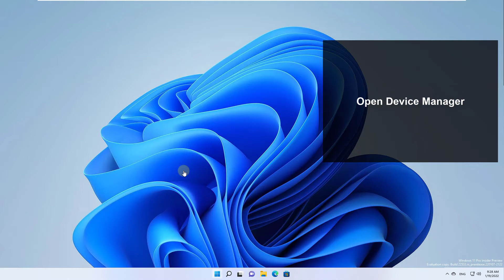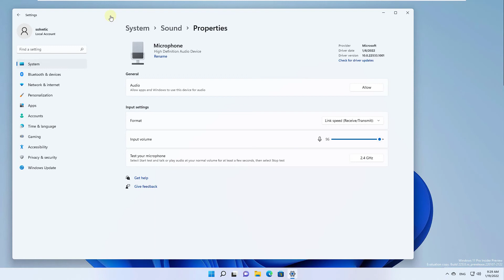How to ENABLE MICROPHONE Windows 11 ✅ SETUP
SETUP microphone WINDOWS 11. We explain how to activate the microphone in Windows 11, how to enable the microphone on your Windows 11 PC or laptop. If your microphone does not work, it is not heard, you may have it. In this video, you will see several ways, and we will explain step by step how to activate it.

 》 CHAPTERS 《

00:00 Introduction
00:16 Activate Microphone Windows 11 | Configure from Settings
00:37 Activate Microphone Windows 11 | Configure from Device Manager
00:54 Activate Microphone Windows 11 | Configure from Control Panel
01:17 Activate Microphone Windows 11 | Configure from Taskbar